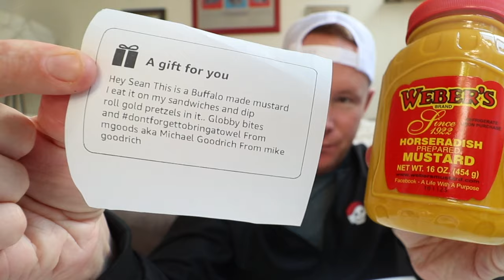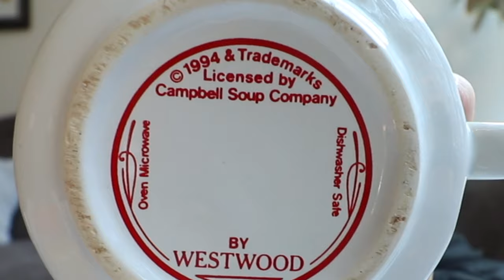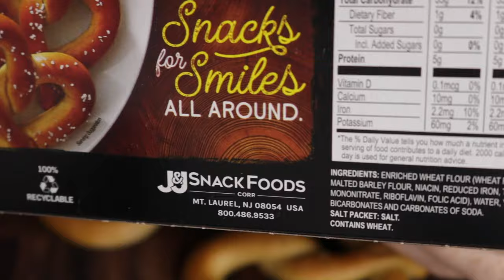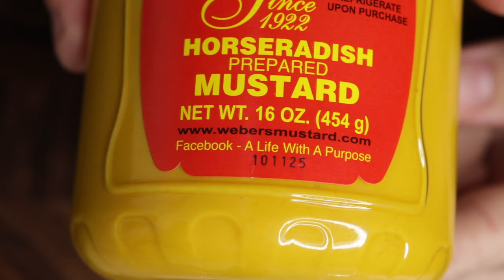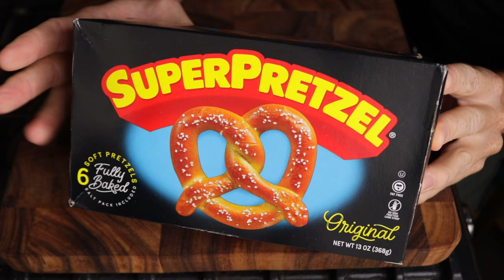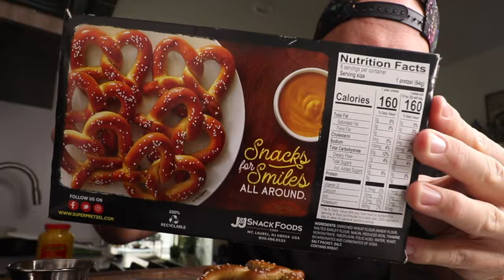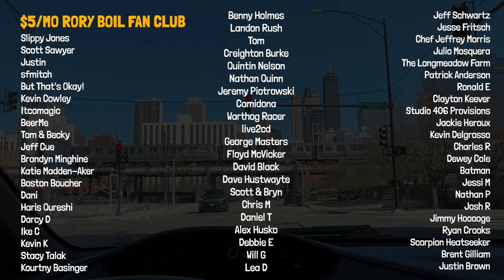I haven't eaten a SUPERPRETZEL® in 20 years. 🥨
I haven't eaten an @OriginalSUPERPRETZEL in two decades. Today, we change that. This is a SuperPretzel nostalgia episode for my channel all thanks to the channel members, the Rory Boil Fan Club. A quick CookingEpisode that takes 4 minutes. EatingVlog 🥨

Sean Ely
1235 N Clybourn Ave Ste A
Box 226

📸 🔪 The props that help me make my videos here at heyseanely:
● My camera
● My microphone
● My drone
● My big tripod
● My small tripod
● My air fryer
● My knife
● My cutting board
● My steering wheel car tray
● My phone case wallet
● My favorite post food review butt helper